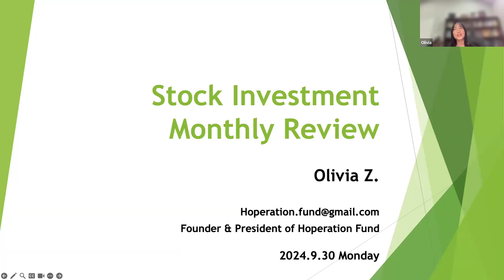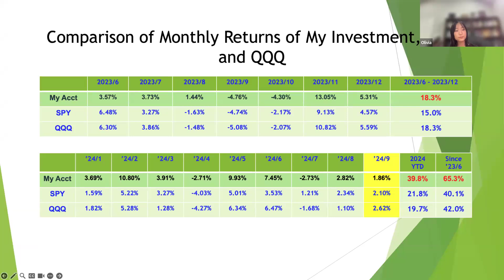Stock Portfolio (2024-09-30) | Return in September: 1.86% | YTD Return: 39.8% | New Buys of 3 ETFs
This video updates the performance of my investment portfolio in September, 2024.  It also reveals my new buys in this month and the reasons.